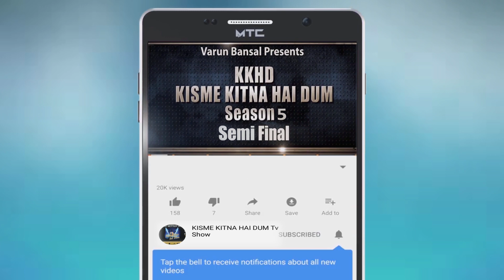SIMRANDEEP KAUR | KISME KITNA HAI DUM | KKHD | TV SHOW | SEASON -5 | SEMI FINALE | LATEST VIDEO